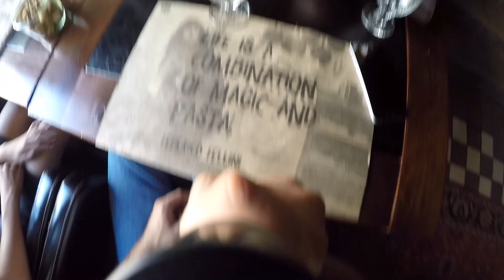VLOG: Лучший секс-сама с собой. Марина.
Рассуждаем с друзьями о сексуальной совместимости мужчины и женщины в постеле. Марина делится опытом